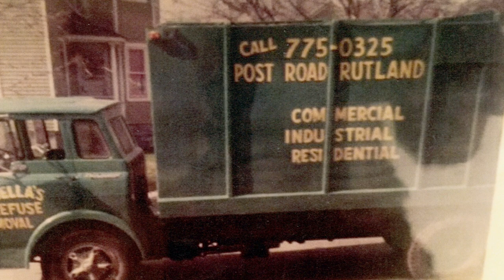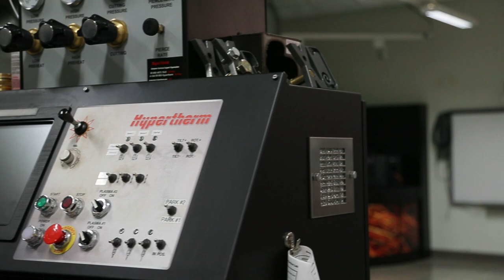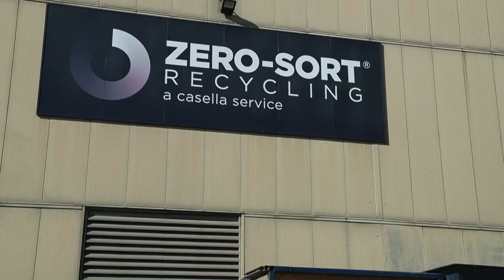Casella on FOX Business' EARTH with John Holden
Casella was featured on EARTH by John Holden on FOX Business Network. This segment tells the story about how Casella has revolutionized its business model to make recycling sustainable.